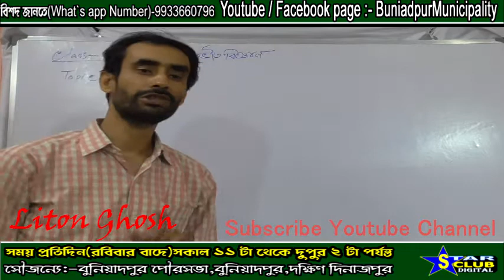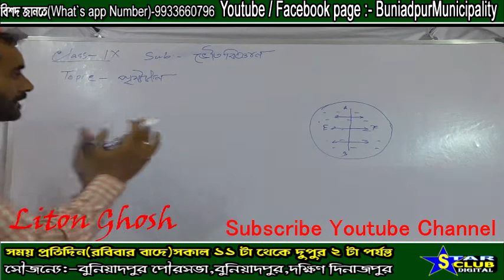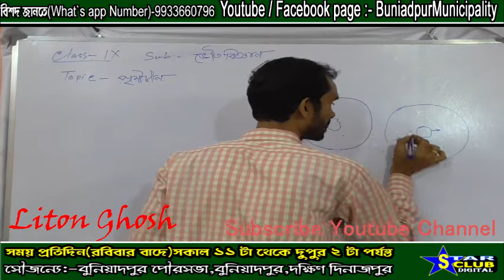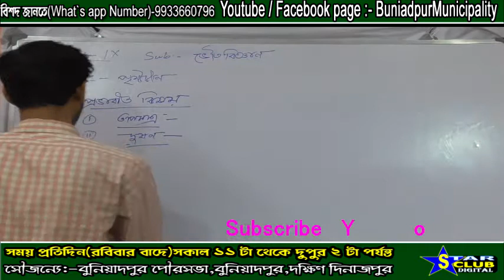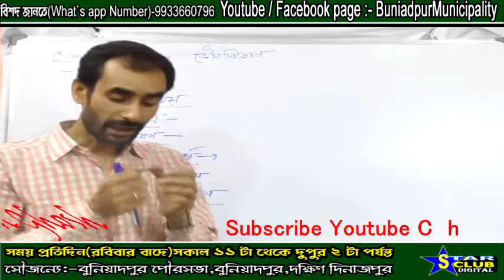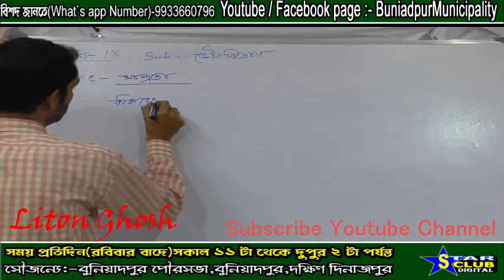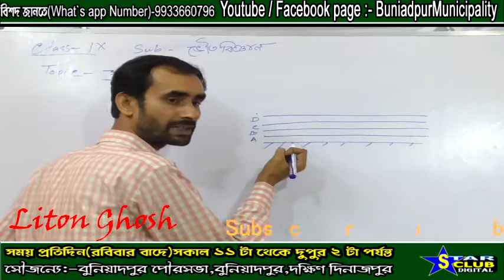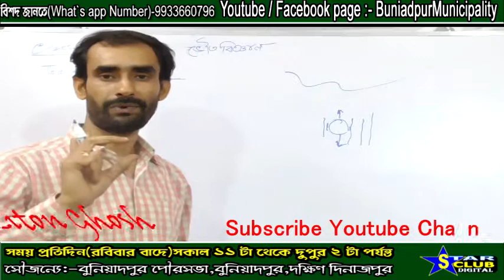Ghosh. Class IX